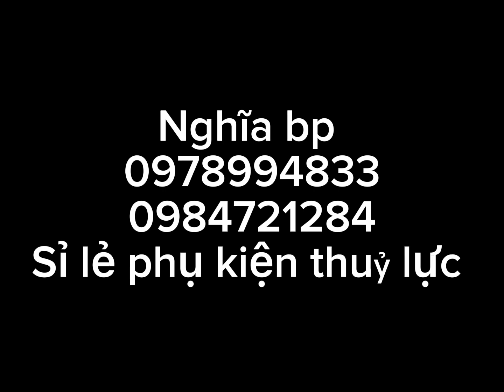Phốt cao áp cho mô tơ Thuỷ Lực..phụ kiện thuỷ lực-phụ kiện chế tời sỉ lẻ 0978994833 nghĩa bp